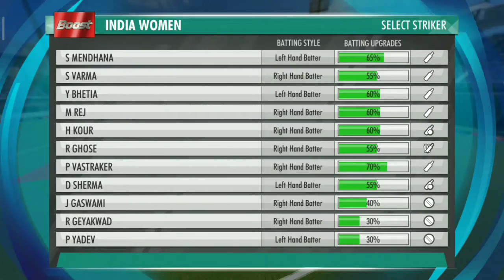Women's Vs Men's Team Boost Stamina Ka Game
wcc3 boost game stamina ka challenge
wcc3 mein player ka stamina kaise badaye
wcc3 game boost stamina challenge review
wcc3 boost game stamina full review video
wcc3 boost stamina challenge
boost stamina challenge,stamina
how to play boost stamina challenge in wcc3
wcc3 me players kaa stamina kaise badhaye
wcc3 game players batting skills increase
wcc3 mai kaise player ka stamina full kare
how to boost player's skill in wcc3
how to increase player's stamina in wcc3